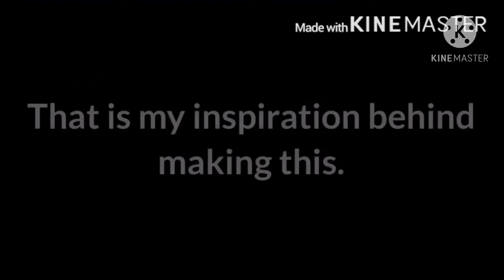STFD [GLMV]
I made this about a year ago and yet I’m still proud of it UwU